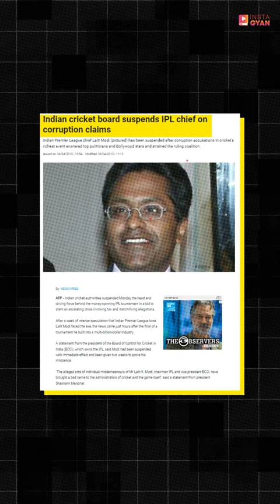Who is maker of IPL | Where is he now | IPL 2024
🌟 The Genesis of IPL: How the concept of IPL was conceived against the backdrop of cricket's rich history.
🧠 The Visionary: The story of Lalit Modi, the man whose foresight and determination brought the IPL to life, and how his innovative ideas reshaped cricket.
💡 Innovations and Challenges: Explore the innovative aspects the IPL introduced to cricket, from player auctions to T20 format excitement, and the hurdles faced during its inception.
🌍 Global Impact: Understanding how IPL became a global phenomenon, influencing not just cricket, but sports leagues worldwide.
🎥 Exclusive Insights & Interviews: Featuring commentary from cricket experts and insiders on the IPL's transformative effect on the game.
Why This Video Is a Must-Watch for Every Cricket Fan:
Whether you're a die-hard cricket enthusiast or a casual sports viewer, this video offers a comprehensive look into the IPL's creation story, its impact, and its future. We delve into how the IPL has changed the game, brought in a new era of sports entertainment, and what it means for the future of cricket.

💬 Share Your Thoughts: What impact has the IPL had on your cricket watching experience?

Follow Instagyan on -